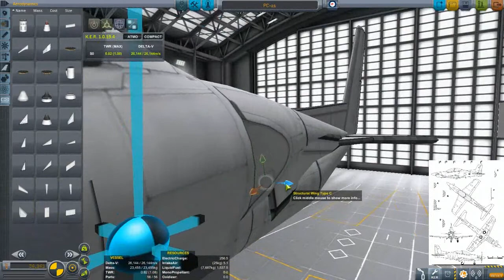PC-21 Speedbuild (KSP 1.0.5)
Fun to fly. That's what this is :)